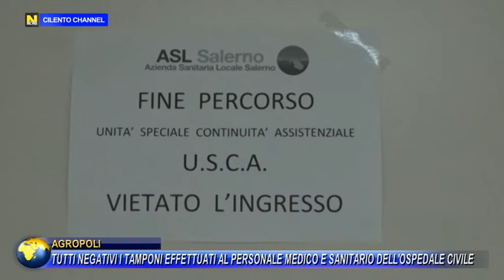AGROPOLI TUTTI NEGATIVI I TAMPONI EFFETTUATI AL PERSONALE MEDICO E SANITARIO DELL'OSPEDALE CIVILE